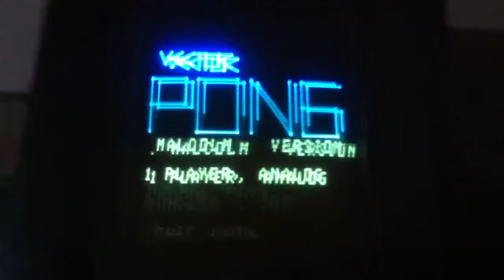Vector Pong (Battle Mode) Vectrex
1 player game, battle mode, 2 'bumpers'.